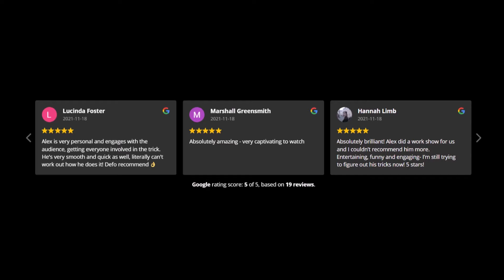Alex Sprackling Magician & Illusionist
Agents: Mike Russ Entertainments (MRE) Group Ltd
Mike Russ Entertainments (MRE) Group Ltd
Kemp House,
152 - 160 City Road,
London,
EC1V 2NX